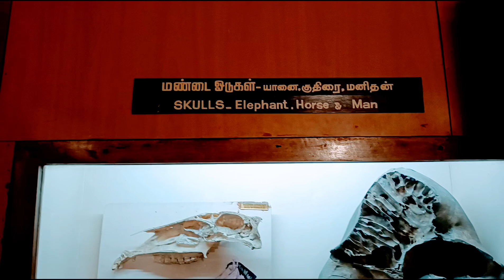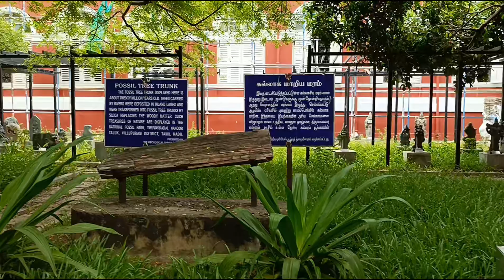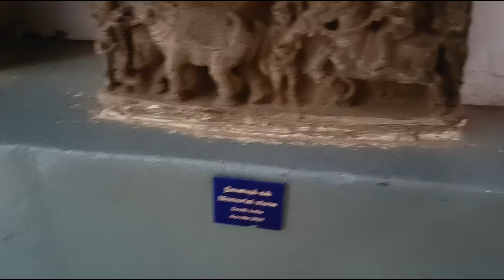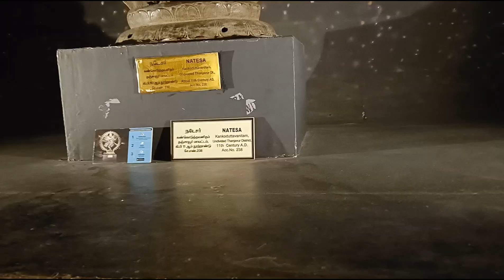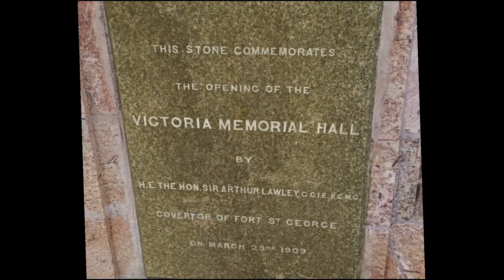சென்னை மியூசியத்தில் ஒருநாள் tourism​ chennai​ travelgramstories​ chennaitourism​